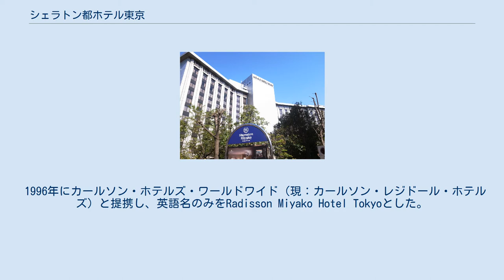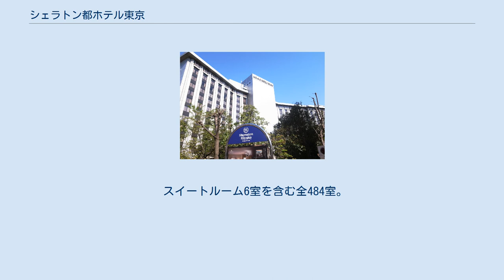シェラトン都ホテル東京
ミノル・ヤマサキ
シェラトン都ホテル東京（シェラトンみやこホテルとうきょう、英: Sheraton Miyako Hotel Tokyo）は、東京都港区白金台一丁目にある高級ホテル。
マリオット・インターナショナルのグループホテルである。
運営は近鉄・都ホテルズ。
 1979年7月7日、閑静な港区白金台の旧藤山愛一郎（元外務大臣・国務大臣経済企画庁長官・日本商工会議所会頭・東京商工会議所会頭・日本航空初代会長等を歴任）邸跡地に、「都ホテル東京」として開業。
建物は、世界貿易センタービルなどで知られるアメリカの建築家ミノル・ヤマサキの設計。
内装と日本庭園は日生劇場などで知られる村野藤吾の設計であったが、2000年以降の改装により村野のデザインの大部分は失われ、低層階（1階〜地下2階）の内装の一部（天井・椅子・階段等）にその名残りを残すのみである。
 1996年にカールソン・ホテルズ・ワールドワイド（現：カールソン・レジドール・ホテルズ）と提携し、英語名のみをRadisson Miyako Hotel Tokyoとした。
その後2003年には日本語名もラディソン都ホテル東京と改称したが、2007年には、カールソンとの提携を解消すると同時にスターウッド・ホテル&リゾートと提携し、2007年4月1日シェラトン都ホテル東京と改称した。
 3つのレストラン、2つのラウンジ・バーのほか、エステティックサロン、バラエティーショップ、ショッピングアーケード、日本庭園がある。
 スイートルーム6室を含む全484室。
全室ともセミダブルサイズ以上のベッドになっている。